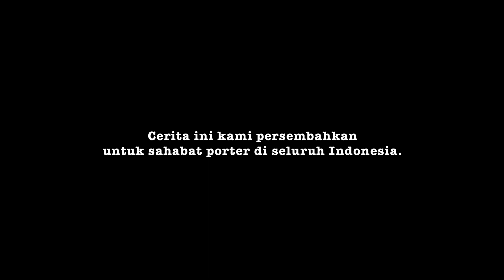Hari Porter, Suka Cita Porter Penyeberangan di Idul Fitri 1444H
Sejak pagi, Pukul 07.00 WIB, Rabu (26/4/2023), Safruddin menunggu kapal bersandar di Pelabuhan Merak, Banten.

Safruddin menanti kedatangan dan keberangkatan kapal bukan untuk menjemput pun bepergian. Namun, profesinya sebagai pramuantar atau porter untuk membantu membawa barang bawaan para penumpang yang datang dan pergi melintasi Selat Sunda.

Ini cerita perjuangan Safruddin (38) untuk menafkahi seorang istri dan dua anaknya. Serta suka duka hari-harinya bersama ratusan porter lainnya di dermaga Merak.

Videografer: Surya Dinta/Sadly Rachman/Havid Al Vizki

Video Editor: Sadly Rachman